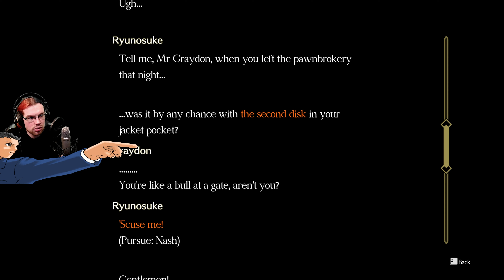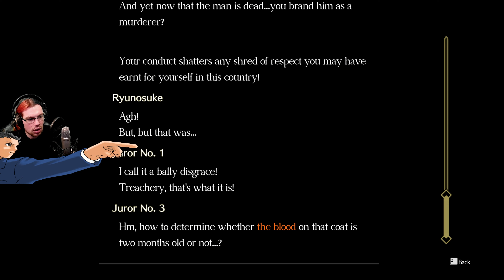The Great Ace Attorney Chronicles [PL] #71 - Niespodziewany ratunek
W dzisiejszym odcinku będziemy mieli ostatnią szansę, by definitywnie ukazać kłamstwa Greydona. Czy jednak nam się uda? Gdzie w tym wszystkim jest nieścisłość? Zapraszam do oglądania. 🙂